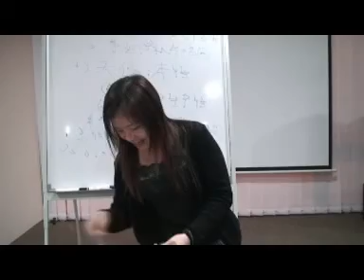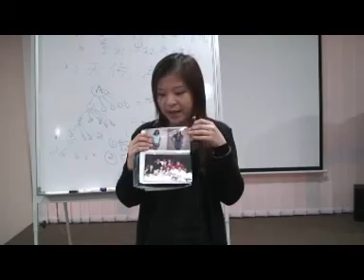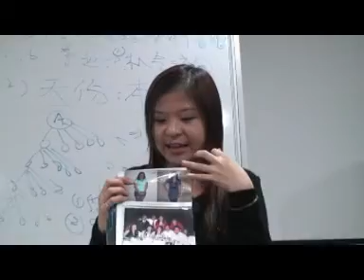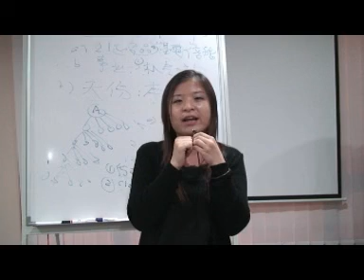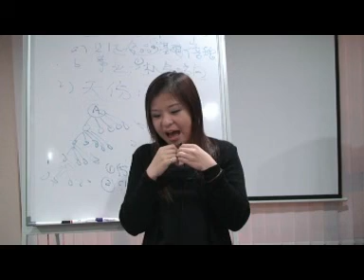Kuchai PFB ANGELA BC sharing 15 8 08